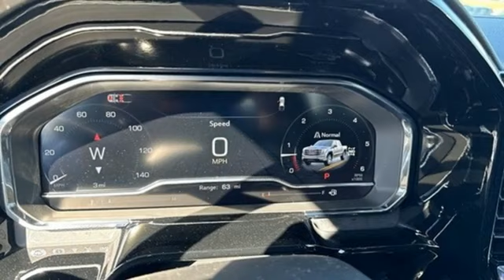New 2024 GMC Sierra 1500 Saint Louis, MO T240718 - SOLD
Year: 2024
Make: GMC
Model: Sierra 1500
Trim: SLT
Engine: 5.3L EcoTec3 V8 ; featuring Dynamic Fuel Management
Transmission: Automatic
Color: Onyx Black - Black
Interior: Jet Black Leather
Stock #: T240718
VIN: 3GTUUDEDXRG273237
Recent Arrival! Onyx Black 2024 GMC Sierra 1500 SLT 4WD 10-Speed Automatic EcoTec3 5.3L V8 10-Speed Automatic, 4WD, Jet Black Leather.brbrbrThe dealer has added these accessories to this vehicle:br - Custom Painted PinstripebrThe dealer has added these accessories to this vehicle:br - Custom Painted Pinstripe - Custom Painted Pinstripe. ($199) Price includes $199 in dealer added accessories. PRICING DISCLOSURESbrThe listed Prices do not include additional fees and costs of closing, including government fees and taxes, any finance charges, any emissions testing fees or other fees. All prices, specifications and availability subject to change without notice. Contact dealer for most current information. Quoted prices include current cash rebates. Additional Administrative surcharge of $565.00 will be applied at time of purchase. Due to the volatility of Factory and Dealer Discounts, and the changes that occur within the month, our pricing is subject to change without prior notice. However, the terms of this offer remain valid to the end of this business day. Not everyone qualifies for all incentives including Conquest, Loyalty, Select Nameplate and Down Payment Assistance. For a complete breakdown of all incentive requirements or call for details. Out of town purchasers who do not plan to arrange financing with one of our lenders, must arrange for a wire transfer of funds - CALL FOR DETAILS.

Address:
5655 S Lindbergh Blvd